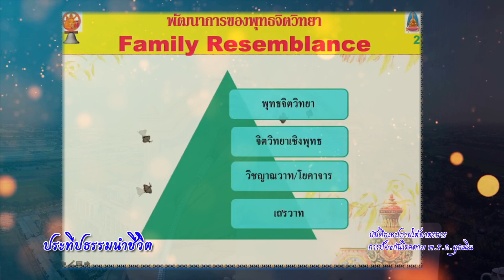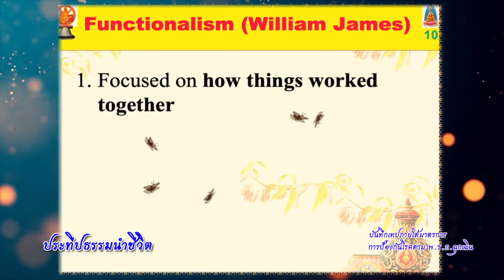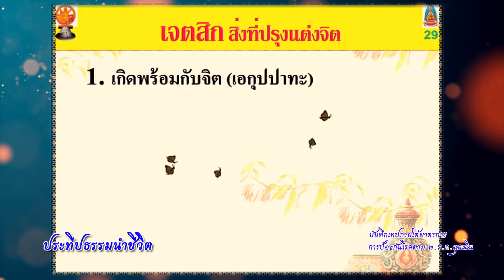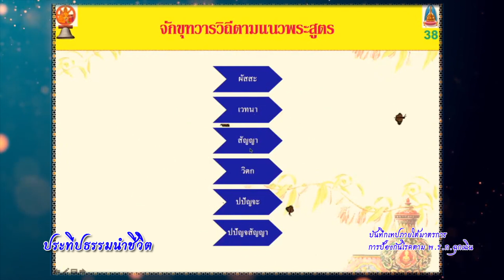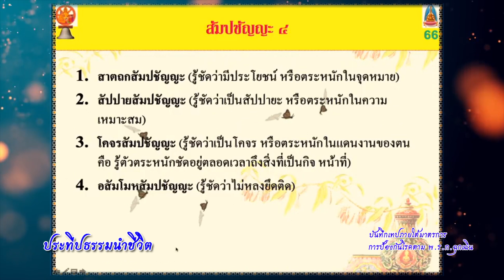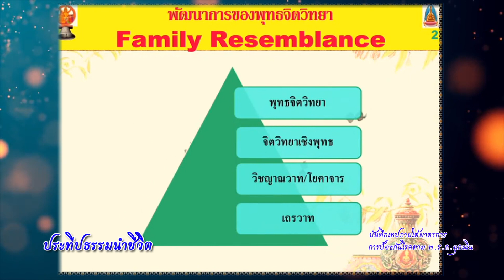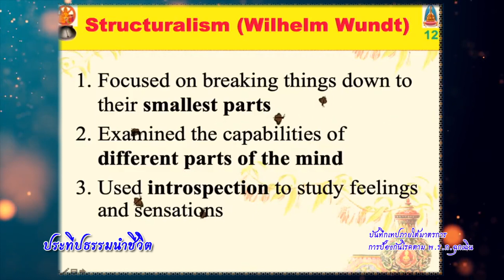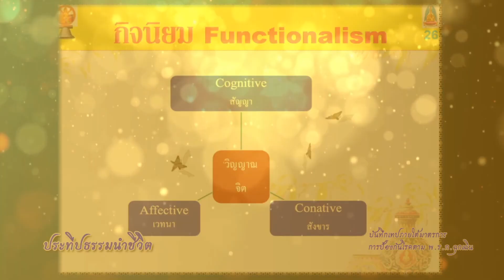MCU TV: ประทีปธรรมนำชีวิต แก่นพุทธจิตวิทยา ตอนที่ 1 ออก 30 มี.ค.65